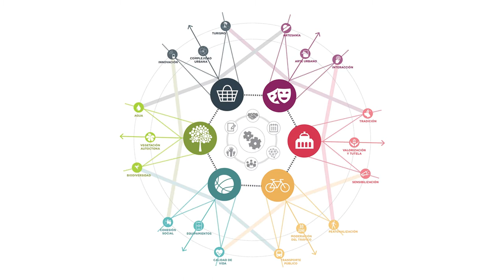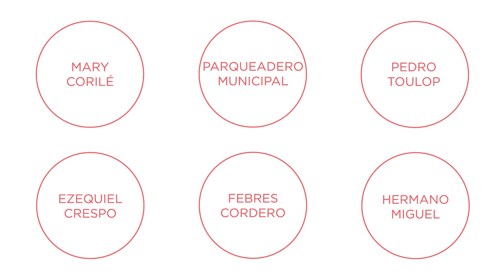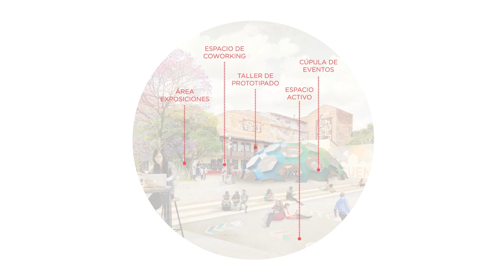CUENCA RED | Plan de revitalización del Centro Histórico de Cuenca, Ecuador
Vídeo resumen del plan Cuenca RED, incluyendo la estrategia general del "Plan de Recuperación y mejoramiento del espacio público en el Centro Histórico de Cuenca, Ecuador" y la presentación del diseño avanzado para 6 espacios de prioridad alta.